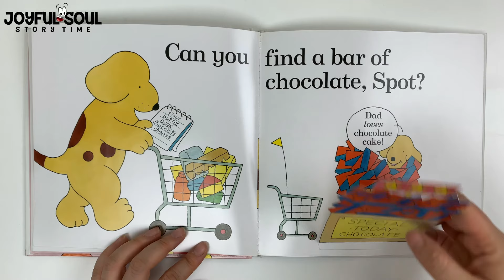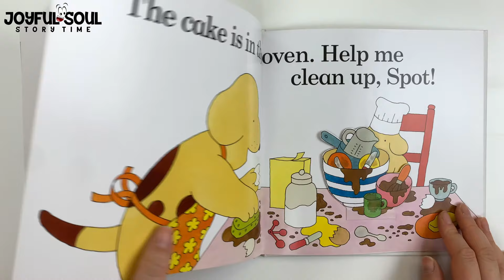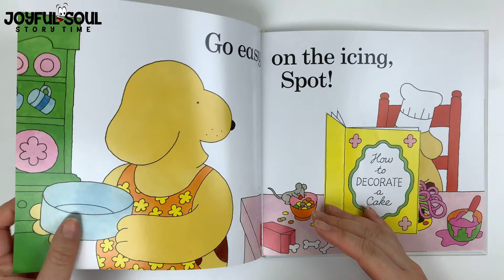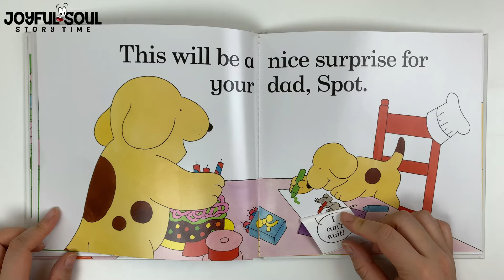Spot Bakes a Cake | By Eric Hill | Joyful Soul Story Time | Read Aloud Book | Children's Book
Spot Bakes a Cake - It's time to make a cake for Spot's father! This  'lift the flap' book follows spot and his mother as they bake and decorate a birthday cake.

This children's book is read out loud in English, in an Australian accent. This book is suitable for babies right up to adults!

Book Title: Spot Bakes a Cake
Author: Eric Hill
Follow Joyful Soul Story Time on Instagram Soul Story Time is from Sydney Australia. Remember to like the video, tell your friends about Joyful Soul Story Time and tag us with joyfulsoulstorytime